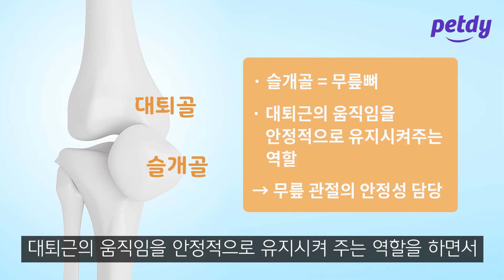강아지 슬개골탈구 수술이 필요한 경우는 언제인가요? | 펫디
반려동물의 모든 것
안녕하세요. 펫디입니다.

반려동물을 알아가는 편한 방법: 펫디와 함께 해주세요.

오늘은 가장 많이 질문 주시는 슬개골 탈구에 대한 내용입니다.
반려견의 슬개골 탈구는 무릎 관절의 덮개 뼈인
타원형의 슬개골이 좌우로 빠지는 질환을 의미합니다.

슬개골 탈구는 한번 생기면 회복이 어려우며
증상이 심할 경우 수술을 통해 슬개골을 교정하고
한 달 이상의 재활 기간이 필요합니다.

간단한 진단법으로는 반려견의 뒷다리를 쭉 편 뒤에
슬개골을 손가락으로 쥐고 몸통 안 쪽 방향으로
한 번 밀어주시고 안 밀리신다면 정상적인 현상입니다.

이번 시간에는 반려견 슬개골 탈구 수술은 어떤 경우
해야하는지에 대해 알아보겠습니다.

▶Music TrackTribe - A Night Alone